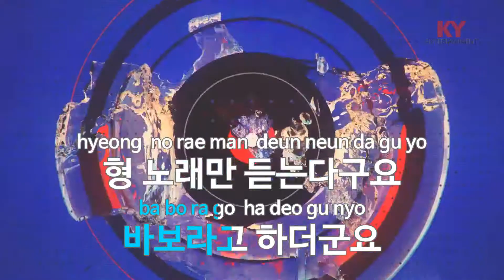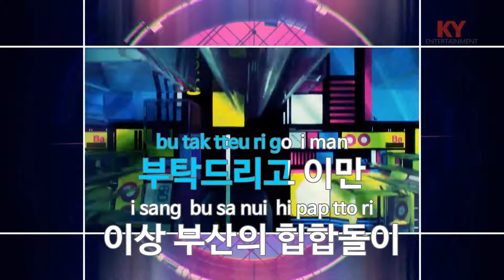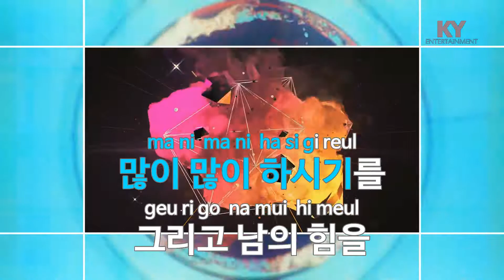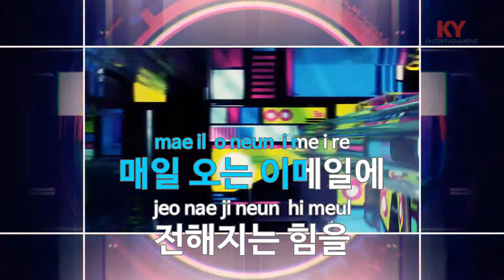[KY 금영노래방] Fan Mail - 조PD (KY.66799) / KY Karaoke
★ 곡 정보 ★
번호 : 66799
제목 : Fan Mail
가수 : 조PD
작사 : 조PD
작곡 : 조PD

Copyrightⓒkeumyoung